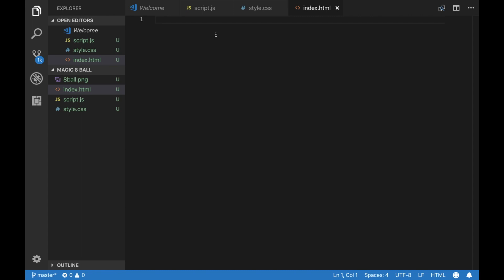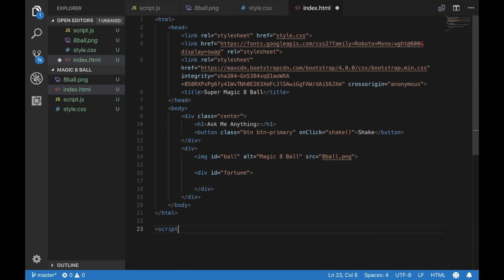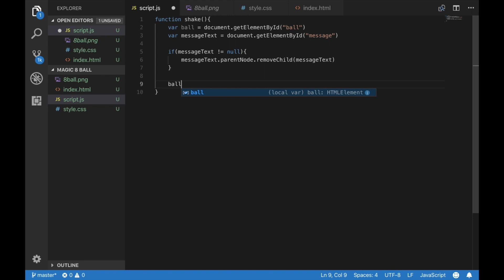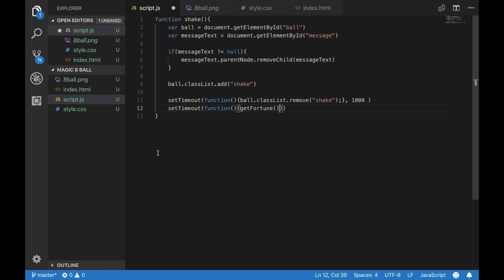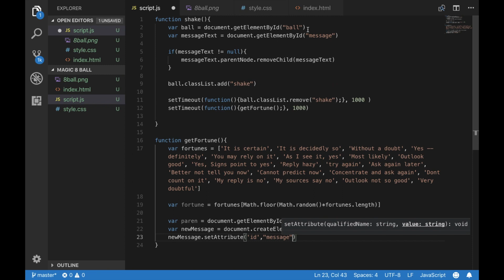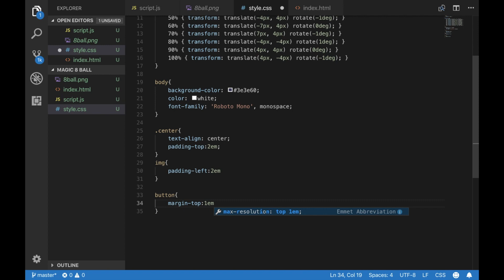Code a Magic 8 Ball CSS Animation Website in 5min | CSS For Beginners | 5min Tech Project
For Beginners! Learn to build a Magic 8 Ball website using HTML, JS, and CSS animation -- click on the "Shake" button to get your fortune!

My Favorite Desk Decor
Mini Rubber Duckies
Rubik's Cube Alarm Clock

Recording Equipment:
GoPro Hero 7 Black
Blue Snowball Microphone